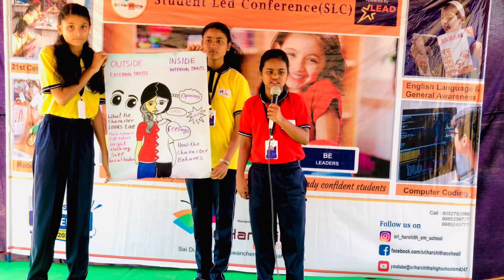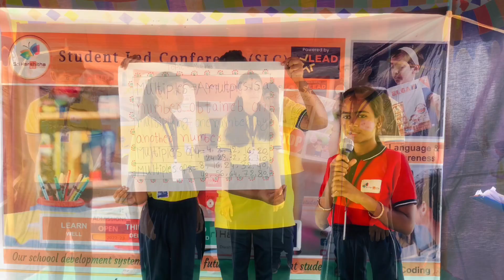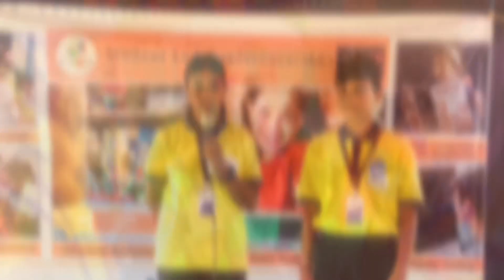Student Led Conference (SLC) At KothaVelugubanda